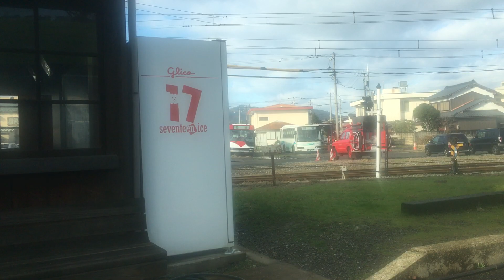福井鉄道(急行)車窓[1/2]越前武生→神明/ F1000形 越前武生912発(鷲塚針原行)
1.日本高速縦断ツアー
2.全都道府県くまなく巡回ツアー
日本の車窓から
福井城址大名町まで乗りました。